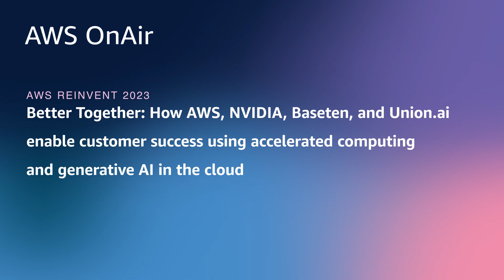AWS re:Invent 2023: AWS On Air ft. Better Together: AWS, NVIDIA, Baseten, and Union.ai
In this session, join Shruti Koparkar, Sr. Product Marketing Manager, AWS; Joel Caruso - Account Manager for Generative-AI Startups & Service Providers, NVIDIA; Amir Haghighat - Co-founder, Baseten; and Sean Chiarito - VP of Sales, Union.ai and learn how AWS, NVIDIA, Baseten, and Union.ai enable customer success using accelerated computing and generative AI in the cloudDescription: In this AWS on Air episode, hear how industry experts at Baseten, Union.ai, and NVIDIA are working with AWS to enable customer success using accelerated computing and generative AI in the cloud.

Get started:
& join the great community on Slack